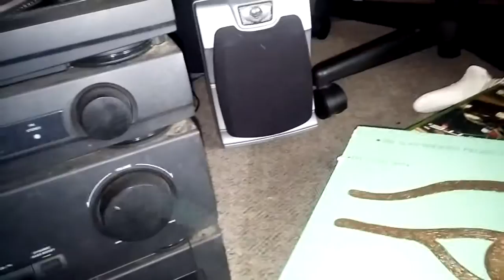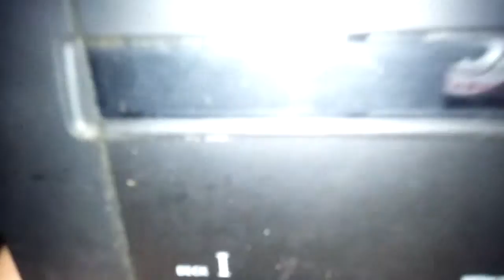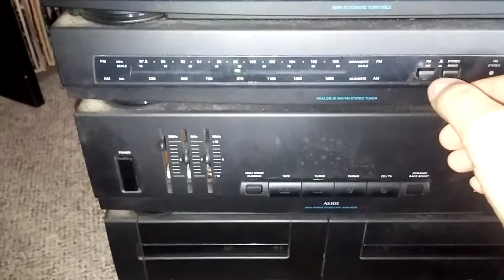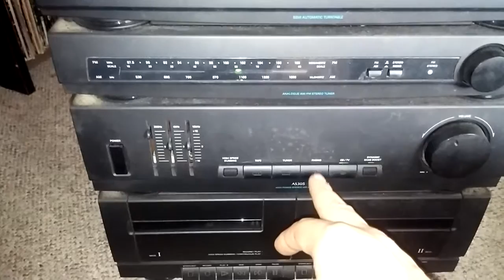Goodwill find Magnavox turntable tape player radio